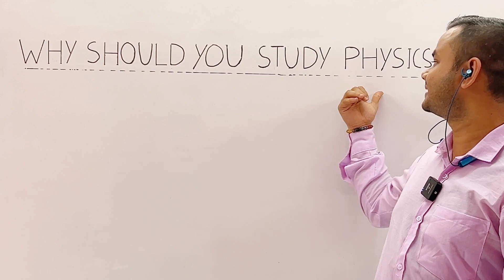Why should you study physics? | Motivational video | Nayan Sir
In this video, I explore the reasons why it's beneficial for a higher secondary pass student to delve into the study of physics.